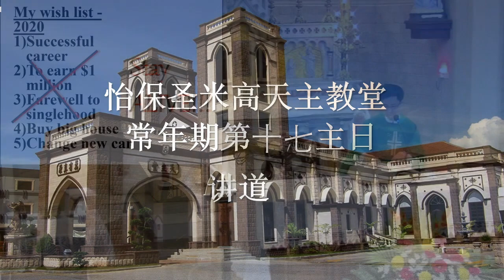26.7.2020 讲道：常年期第十八主日—我希望天主恩赐我什么?!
反省如果我只可以许一个愿，那么，我希望天主赏赐什么呢？

希望这讲道能帮助我们更接近天主和拉近人与人之间的关系。
让我们继续为疫情的结束及为彼此代祷，同时也为圣堂修建工程顺利进行而祈祷。 天主保佑。